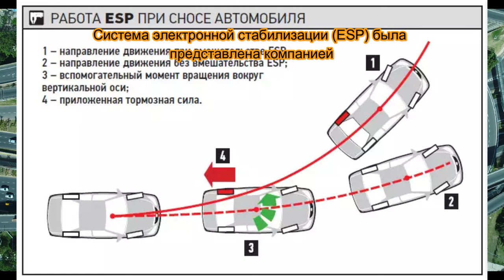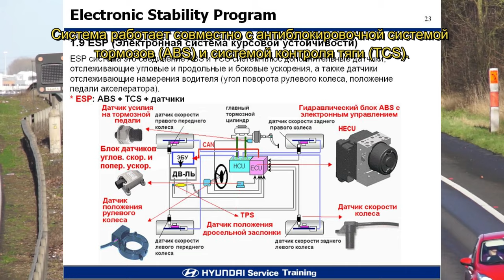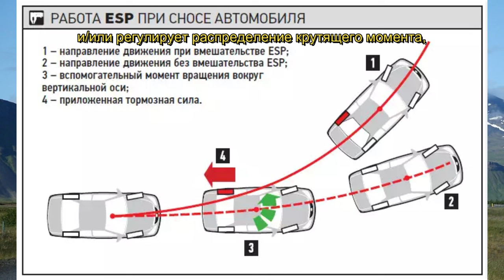ESP что это, Какова ее роль, Кто ее изобрел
ESP Система электронной стабилизации что это, Какова ее роль системы в безопасности автомобиля, Кто ее изобрел